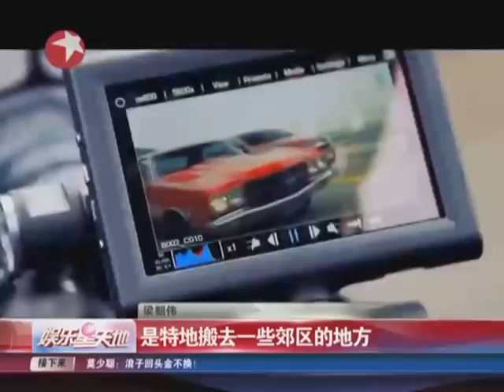梁朝伟：爱车爱生活